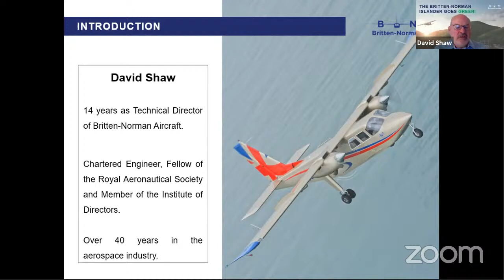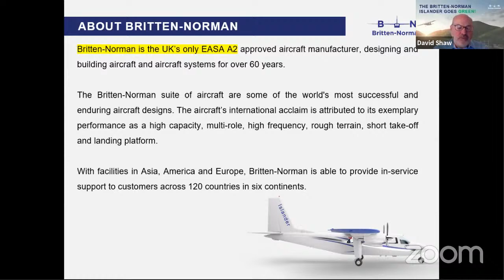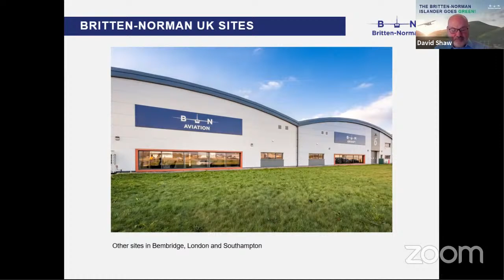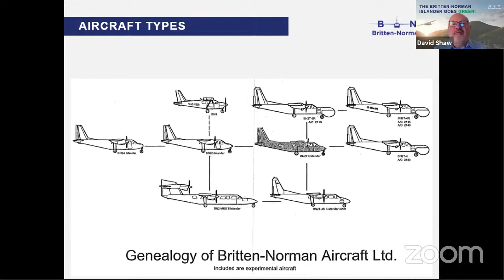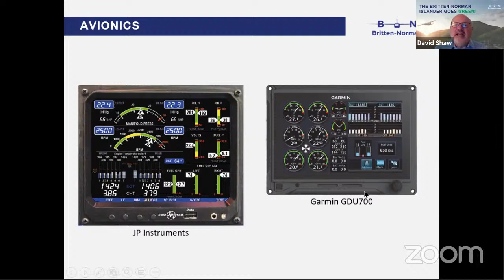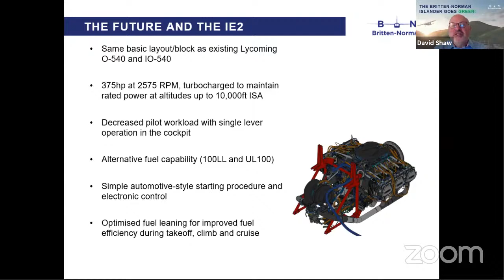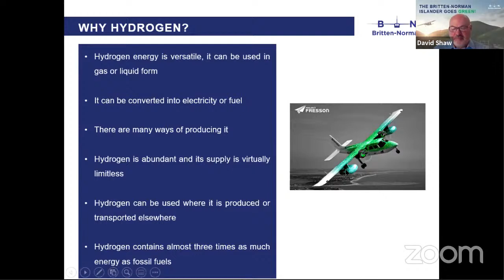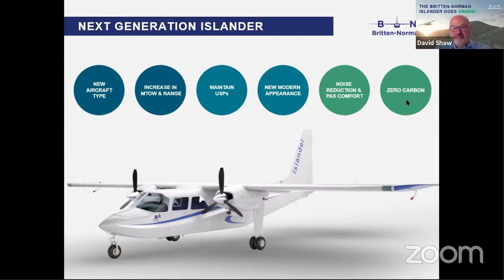BRITTEN-NORMAN'S ISLANDER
An integral part of Orkney island life since 1967, the Britten-Norman Islander is one of the best-selling aircraft types produced in Europe, in demand around the world for its robustness and versatility. After being in production for close on sixty years, what does the future hold? David Shaw, non-Executive Director of Britten-Norman, shares the company's vision of the next generation of the iconic Islander aircraft.